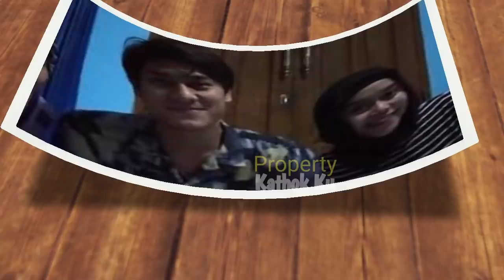Lesti GELAR PENGAJiAN, Musyawarah Keluarga Besar, Kawal Menuju HALAL?? Billar TANCAP GAS?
Jangan Lupa: _
Thankz!!..